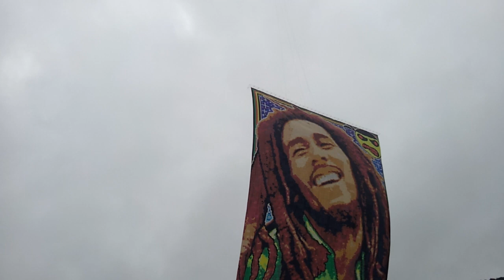TRUFF 16 MTS TURMA BROTHERS E TUVE 07-04-13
by doze!